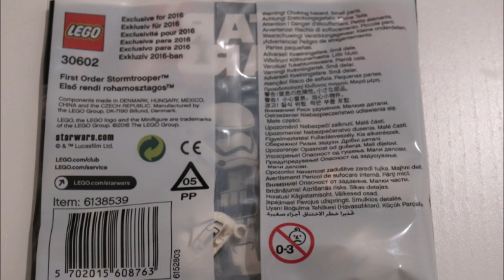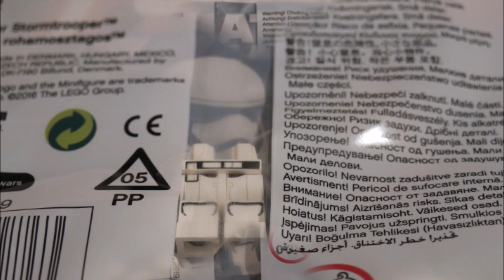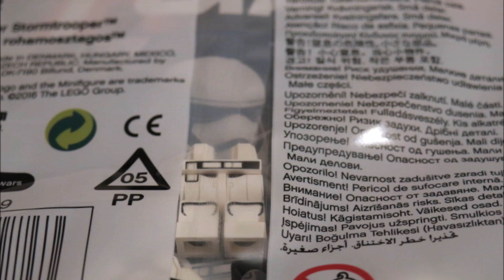Lego Exclusive May 4th Star wars polybag 30602 First order Stormtrooper pictures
Pictures of the exclusive May the 4th 2016 polybag goodie.